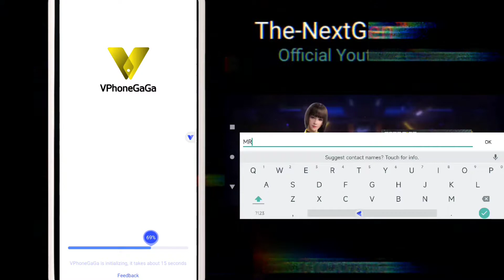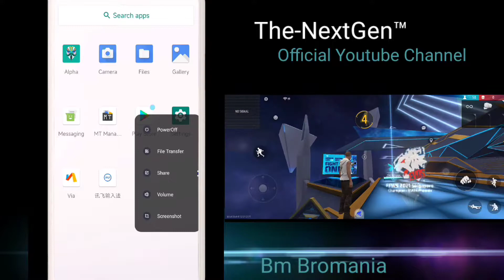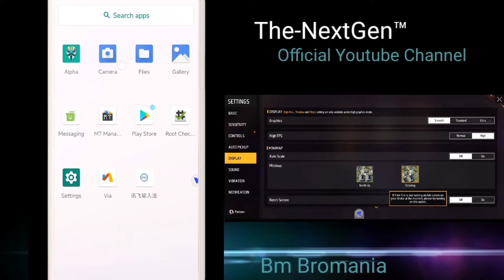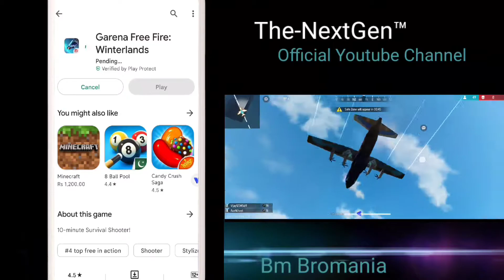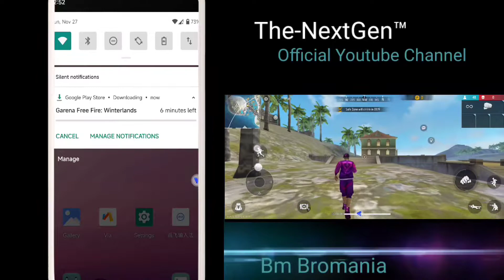VphoneGaGa 2.3.6 Premium Edition 2023 32/64 Officially Update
Support All Device
Android12 Fix
Magisk Fix
Playstore FIX
Fix All Devices
Root Fix
All Modules Fix
Ui System Increase Speed
Lag Files Remove
Auto Clean-up

Link Pin Comment